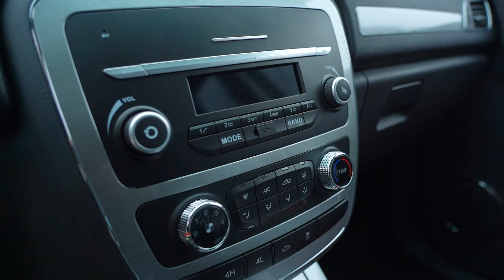Автопарк Третьої штурмової продовжує поповнюватись новим транспортом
Автівки на фронті - розхідник. В умовах бойових дій машини щодня зазнають ушкоджень або зовсім виходять з ладу. Нові авто потрібні постійно.

Подяка компанії «Будшляхмаш» та Святошинській РДА міста Києва за новий позашляховик для наших бійців. Продовжуємо працювати 🤝🇺🇦